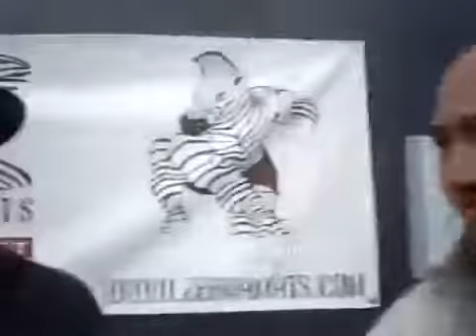Ninja Challenges Former UFC Champion Dominick Cruz To MMA Fight